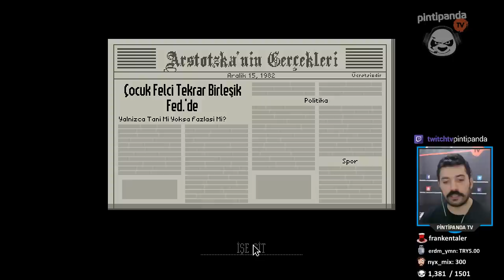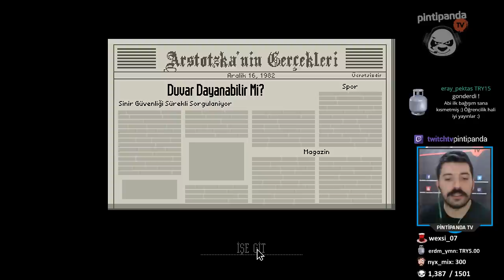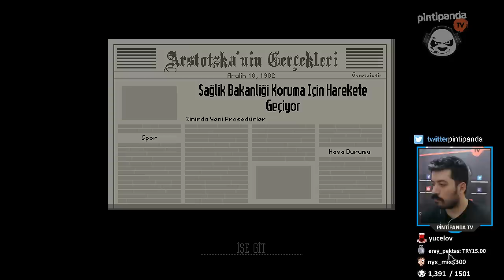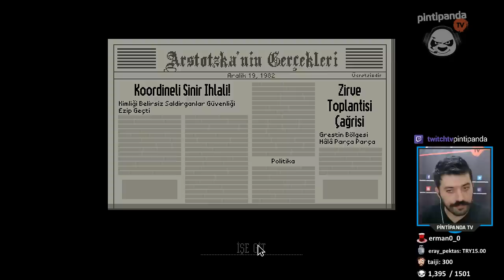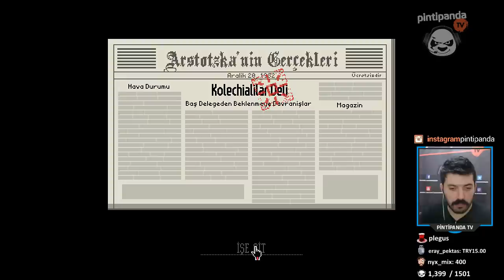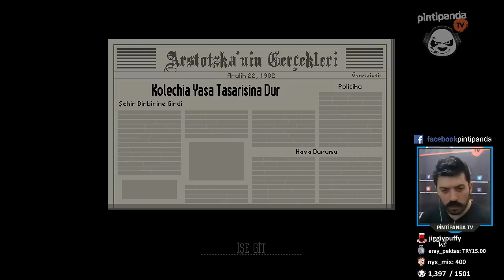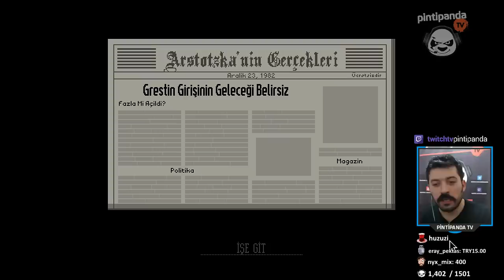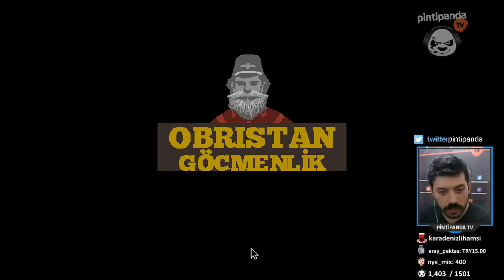[Final] YA KALIYORUZ, YA KAÇIYORUZ | Papers Please #4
Oyunun her iki finali de bu iki saatlik videoda mevcut. Beğeni ve yorumlar için teşekkür ettim, iyi seyirler arkadaşlar.  Çıkar evrakları hadi vatandaş !!